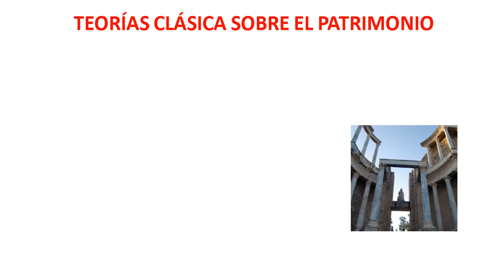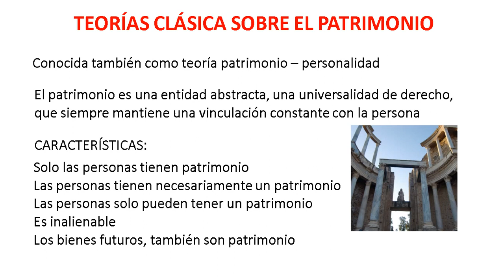Teoría Clásica del patrimonio (Teoría patrimonio personalidad)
Teoría clásica del patrimonio, también conocida como teoría patrimonio personalidad. Para esta teoría el patrimonio es una entidad abstracta, una universalidad de derecho, que siempre mantiene una vinculación constante con la persona, es decir, el patrimonio esta ligado invariablemente a la persona. Entre sus características centrales destacan:
Solo las personas tienen un patrimonio, pues solo ella son capaces de tener derechos y obligaciones
Las personas necesariamente tienen un patrimonio
Las personas solo pueden tener un patrimonio (pues no es posible dividir algo que emana de la persona)
Es inalienable, es decir, no se puede vender
Los bienes futuros, también son patrimonio, pues tarde o temprano, las personas tendrán un patrimonio invariablemente.